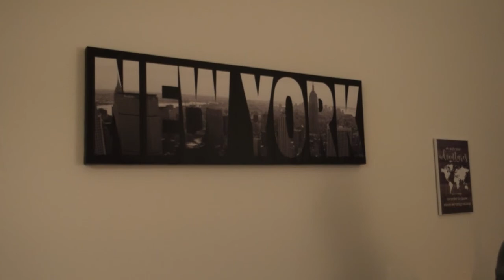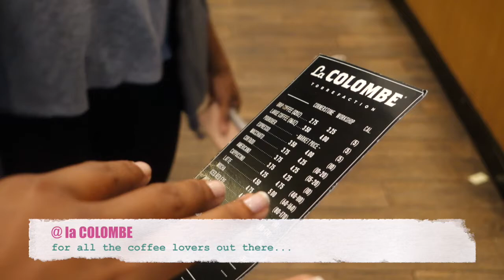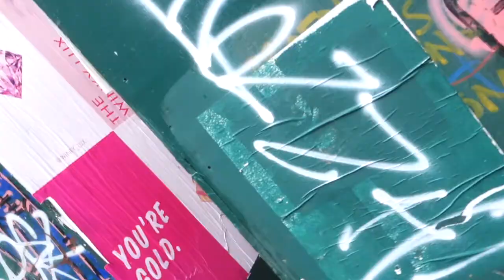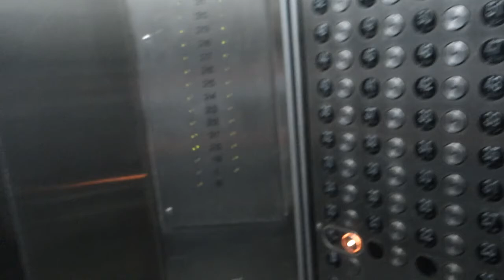NYC Weekend Vlog 2018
NYC weekend getaway with the homies. Been doing this since 2001!